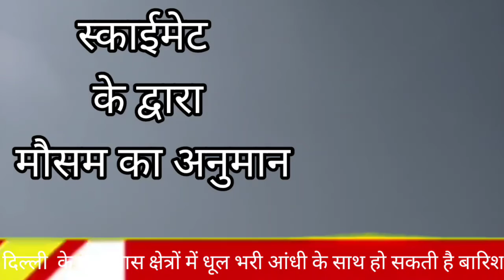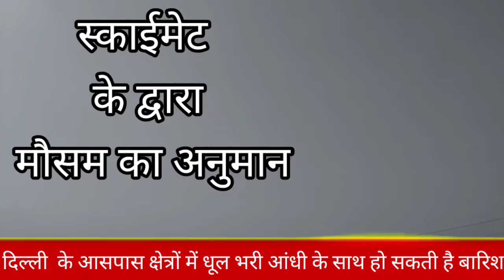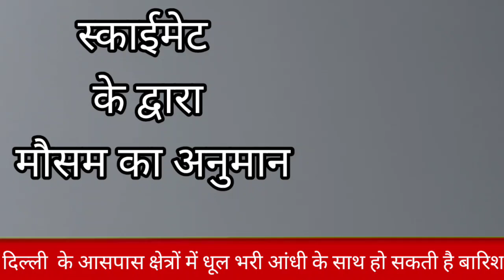दिल्ली के आसपास क्षेत्रों में धूल भरी आंधी के साथ हो सकती है बारिश